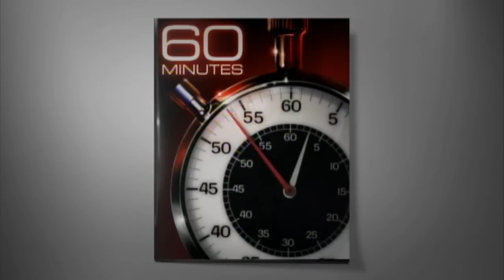Extra: San Jose and the Recession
San Jose Mayor Chuck Reed explains to Scott Pelley how not one but two recessions have hit his city, destroying thousands of jobs.